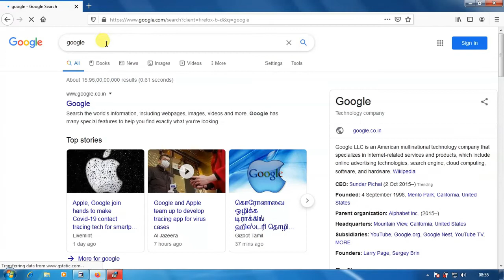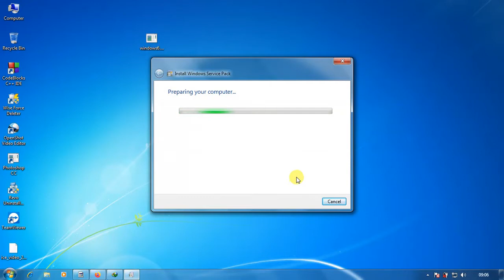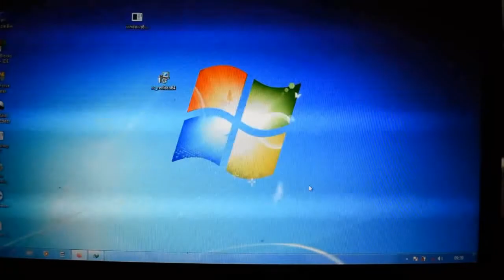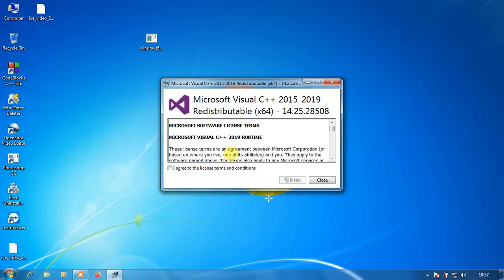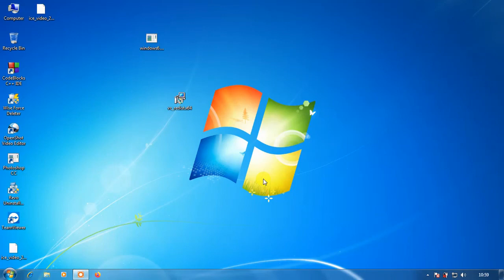Error 0x80240017 Solve for Installation Visual C++ 2015-2019(in Bengali)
100% Solve Problem

if this link have problem so please check